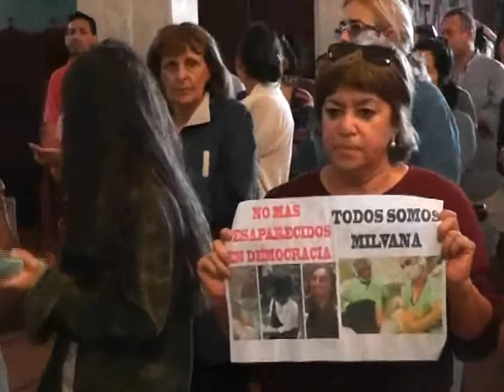Informativo Canal 3 Florida-Para Floridaonline parte 2